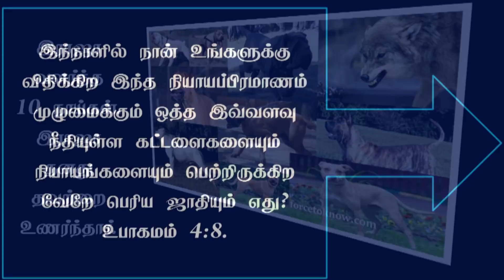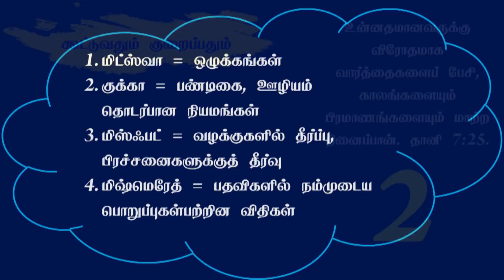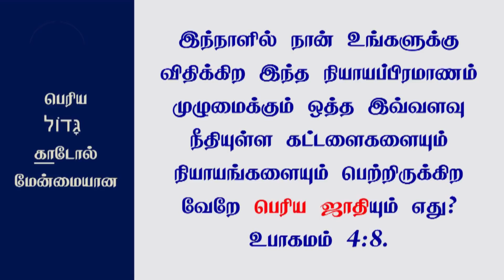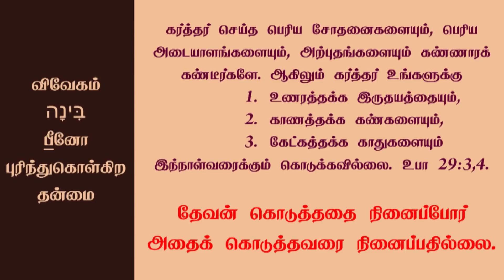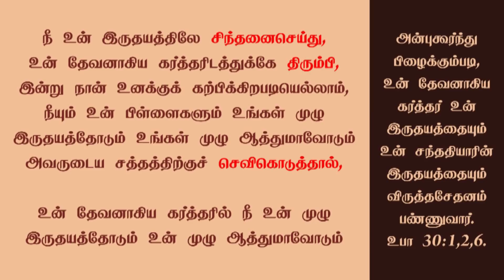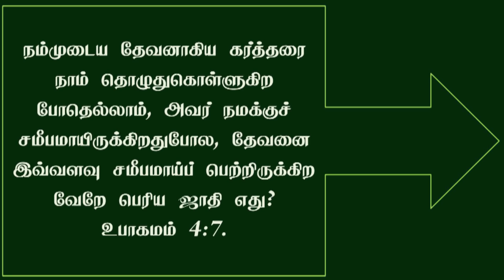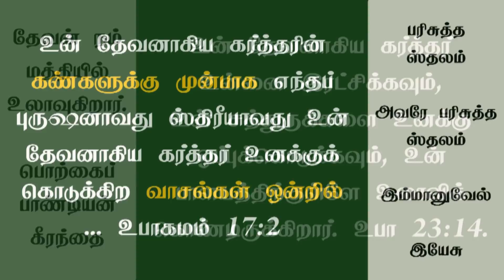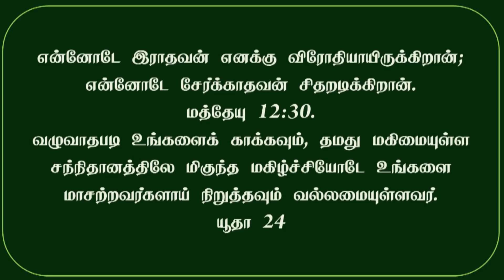Tamil Sabbath School: Ln 06: For What Nation Is There so Great? | 2021 Qtr 04